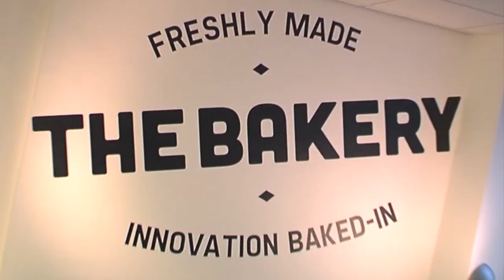"SELECT THE ONES THAT MAKE MONEY" PIERRE LE MANH, IPSOS